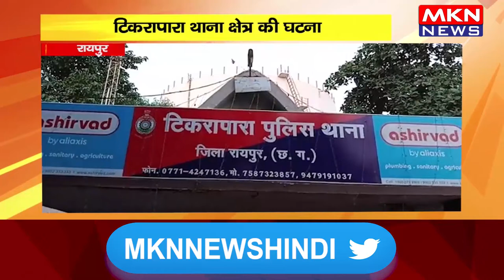रायपुर - किराए की JCB बेचने का मामला, टिकरापारा थाना क्षेत्र की घटना